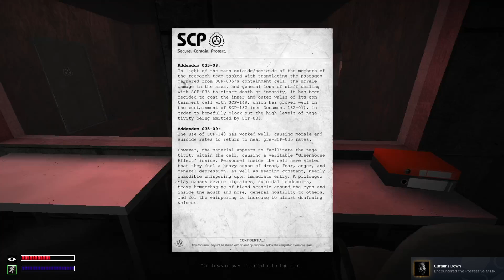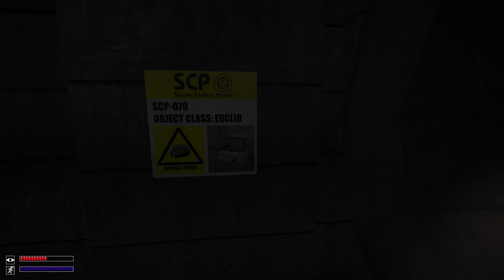HOPE for a WAY OUT! SCP Containment Breach Remastered [STEAM]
Follow the old ai! So close to tasting VICTORY

SCP – Containment Breach is a horror and indie game developed by Joonas "Regalis" Rikkonen based on fictional stories from the SCP Foundation collaborative writing wiki. The player takes the role of a human test subject, also known as a Class-D, and is imprisoned in an underground testing facility devoted to containing and studying anomalous entities and artifacts known as SCPs.